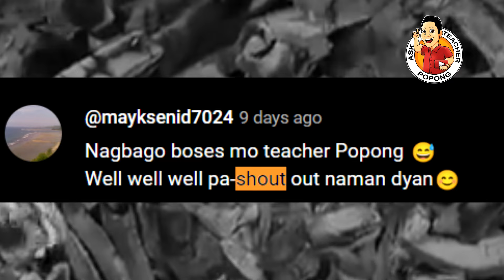HETO NA! JAPAN vs CHINA , TUMAAS ANG TENSYON !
A

Photos Credits to:
Jonathan Andal
Mayor Vico Sotto
Governor Jonvic Remulla
Mayor Alice Leal Guo
Philstar
News5 TV5

DIWATA
Rosmar Rosemarie Tan Pamulaklakin
Glenda Dela Cruz
Alvin Tv
GMA
Kapuso Mo Jessica Soho
China